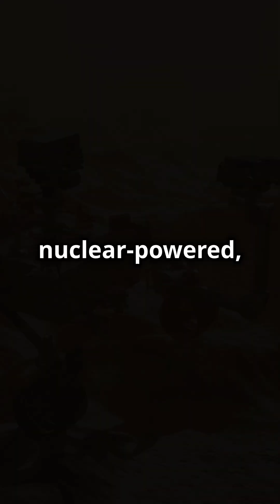9 Fascinating Facts About the Curiosity Mission